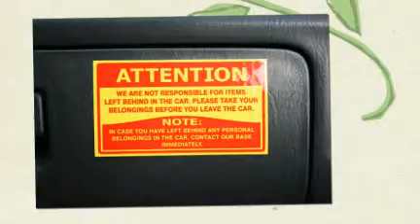Vinyl Stickers: Printing On Vinyl Stickers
Vinyl stickers can be used as labels, advertising, and industrial uses, to name a few reasons for printing on vinyl stickers. Vinyl stickers come in a vast variation of sizes, from less than a square inch to 16 feet width rolls for printing on vinyl stickers for semi truck trailers or storefront windows or transit bus graphics.